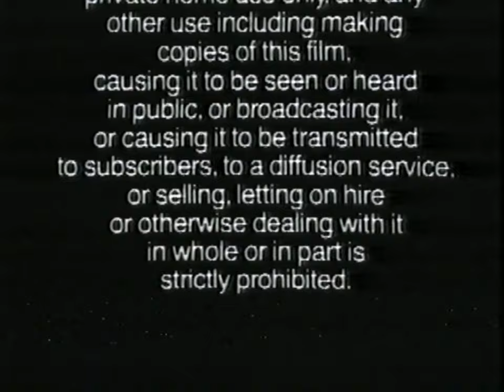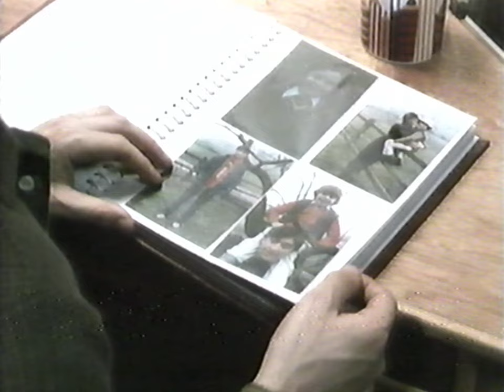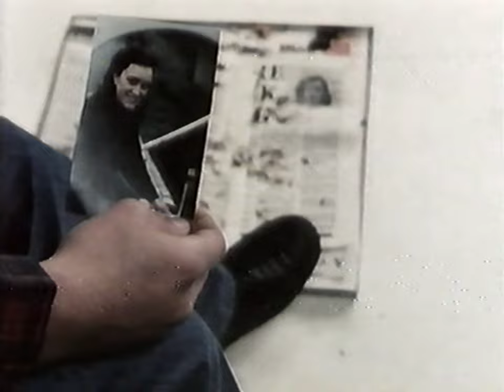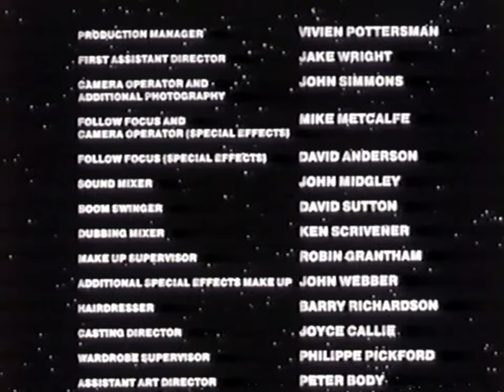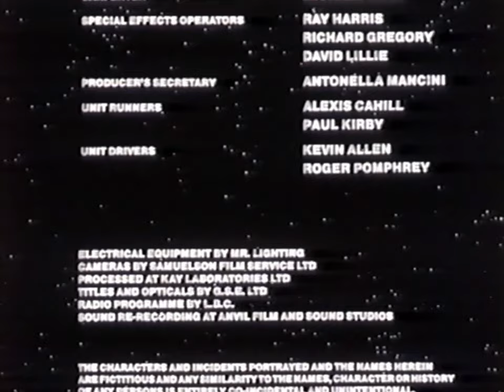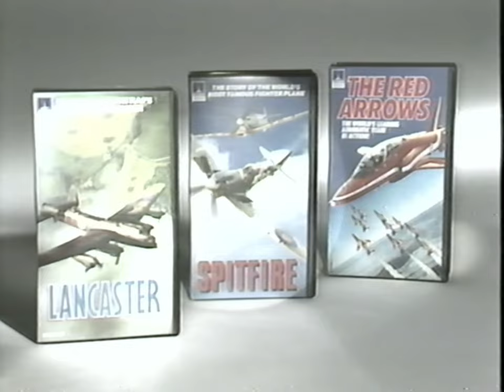XTRO - (1982) / Australian VHS, Thorn EMI (COMPLETE TRANSFER, HD Upscale)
Caveat Emptor: This serves essentially as a test for some new transfer equipment, as well as a test for a new series of uploads to this channel and it does contain mild image interference throughout due to a faulty RCA to HDMI converter. As transfers continue these bugs will be worked out and image quality should reach its full potential.

The “Might as Well!” Archive endeavors to bring the genre-film VHS experience to YouTube, culled from my personal collection of an ever-growing curated catalog of original Australian rental releases of B to Z Grade rarities & classics from the golden age of VHS. Expect weird, wild and down right confusing! The best part is the transfers are complete! Meaning every trailer, every ident, every moment is captured so you can get the full experience from these hard to find tapes.

We continue our group odyssey with 1982's sc-fi shlock classic, XTRO. This hilarious, acid-tinged and batshit insane film speaks for itself, so enjoy! There's a stack of trailers on here, most of them with various amusing "Posh Guy" VO's.

TIMESTAMPS:

00:00:03 - Program Start
00:00:11 - Copyright Warning
00:00:35 - Thorn EMI Ident/Previews promo
00:01:01 - Thorn EMI Promo
                  (Featuring Trailers for:)
00:01:06 - Trailer: "Frances"
00:01:24 - Trailer: "XTRO"
00:01:40 - Trailer: "The Solider"
00:02:01 - Feature Presentation: "XTRO"
01:24:03 - Thorn EMI Previews Ident
01:24:15 - Trailer: "Frances" (Full Length)
01:25:26 - Trailer: "The Solider" (Full Length)
01:27:14 - Trailer: "Suspiria"
01:28:26 - Trailer: "Bad Boys"
01:30:23 - Trailer: "Scrubbers"
01:31:39 - Trailer: "The Burning"
01:33:23 - Trailer: Thorn EMI Aviation titles Promo
                                (Lancaster, Spitfire & The Red Arrows)